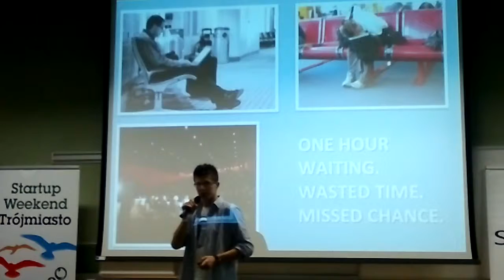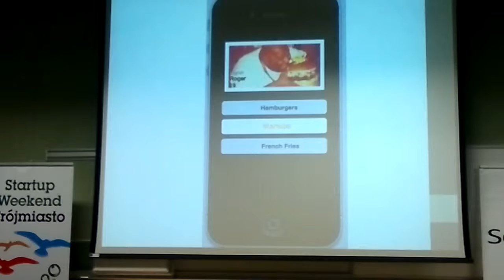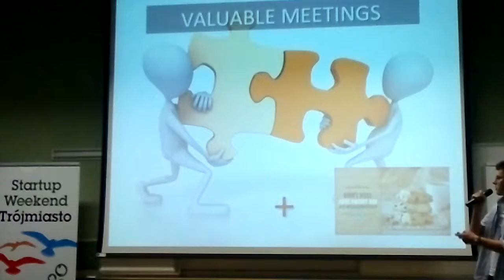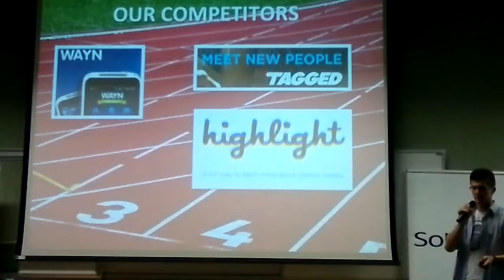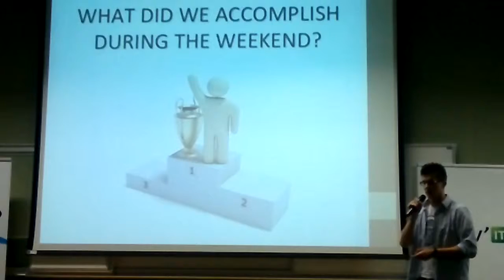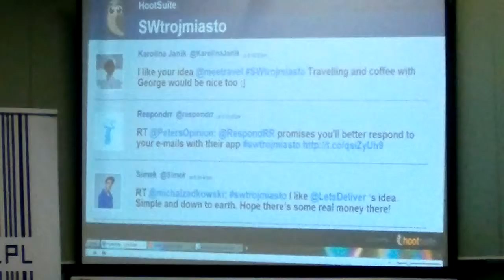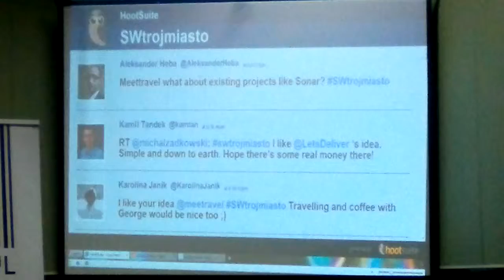SWT 2012 Gdynia. Poznawanie ludzi dzięki Meetravel